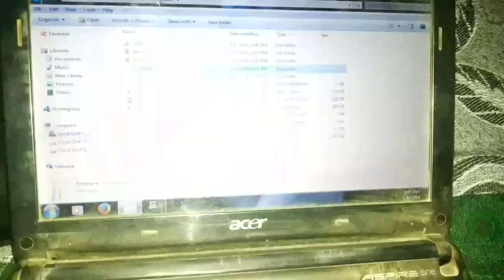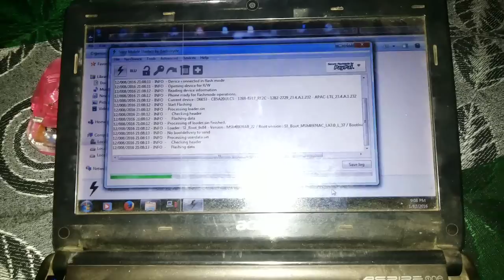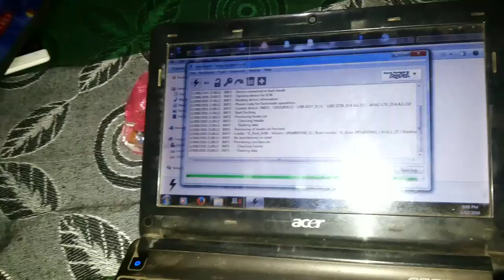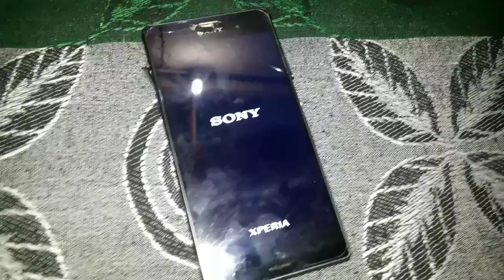Sony xperia Z3 D6653 hard reset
Sony xperia Z3 D6653 remove Gmail account and pattern lock solw by hard reset